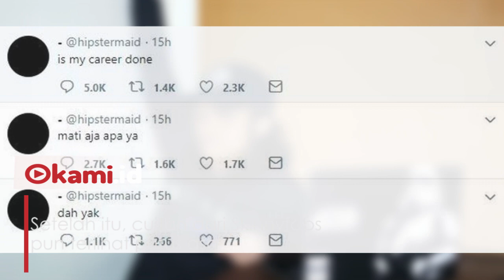Heboh, Skinnyfabs Putus Asa, akibat Skandal dgn Fansnya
Skinnyfabs atau Andhika Wira dikenal publik karena kepiawaiannya malafalkan bahasa Inggris aksen British.

Ia melafalkan akses bahasa Inggris seperti casting film 'Harry Potter' membuat dirinya viral, Namun skandal dengan fansnya merusak segalanya.